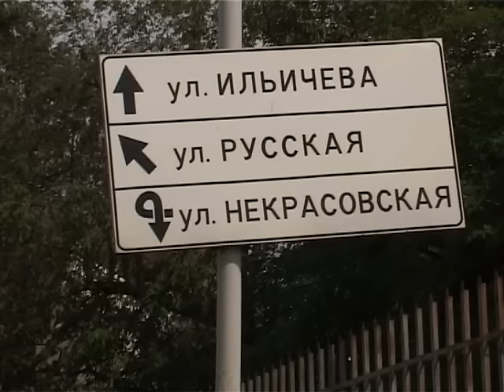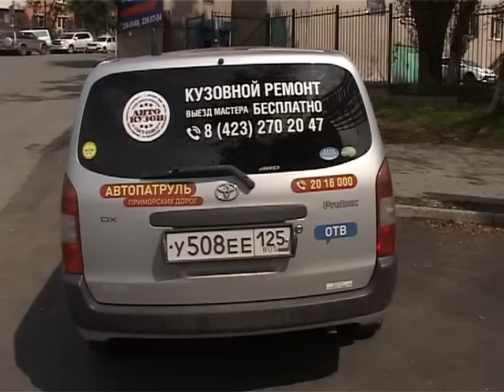В районе стадиона «Строитель» столкнулись два авто